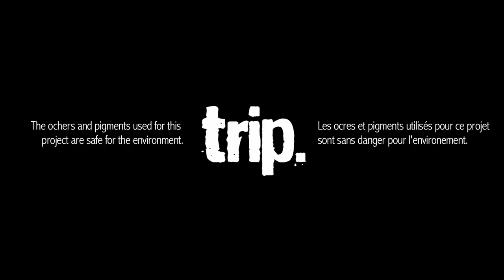Color Trip | Freeride Meets Street Art by Falquet Brothers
Why does snow always need to be white? Nicolas and Loris Falquet, brothers and Mammut pro freeriders, turned a fundamental winter concept on its head. Together with the photographer Jeremy Bernard, countless colored pigments and a futuristic atomizer, they achieved a rare feat: ski images unlike any the world has ever seen.

Credits:

Riders:
Nicolas & Loris Falquet
Jérémie Heitz

Director and editor:
Nicolas Falquet

Cameramen:
Nicolas & Loris Falquet
Guido Perrini
Joelle Aerni

Photos:
Jeremy Bernhard